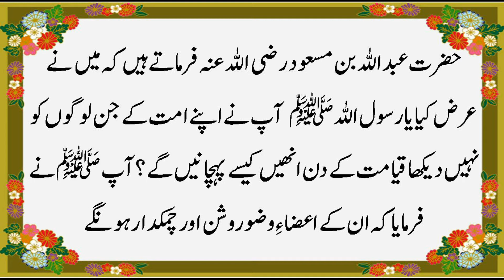Hazrat Muhammad SW Apni Ummat Ko Kaisay Pehchan Lengay | حضرت محمد ﷺ اپنی امت کو کیسے پہچان لیں گے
# MaheeraStudio